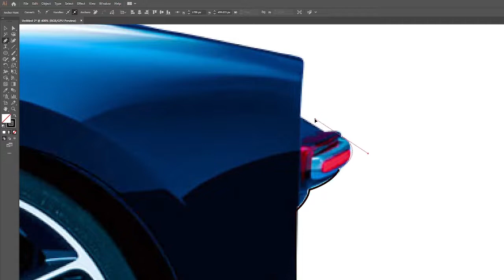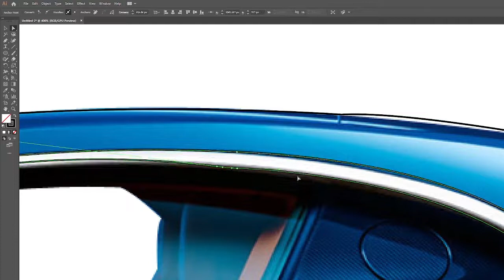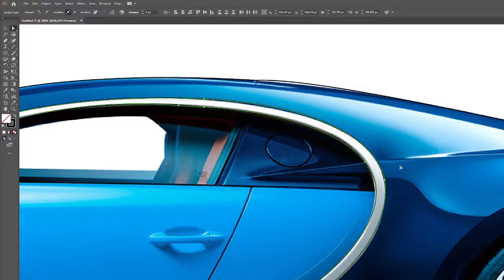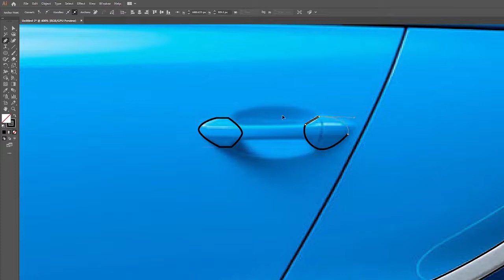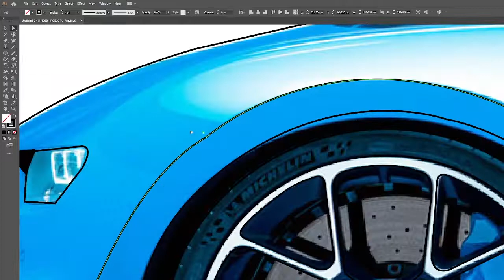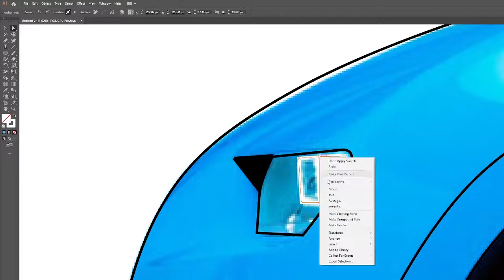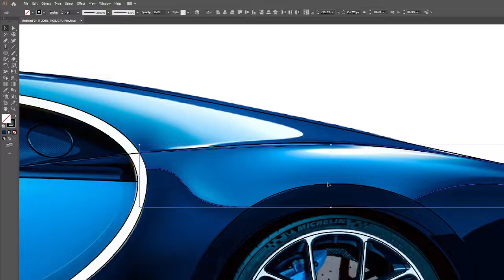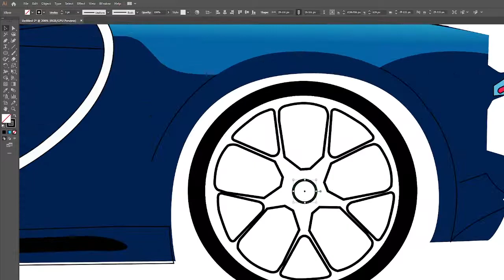How to draw car adobe illustrator 2021 - part 1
How to draw a vector car in adobe illustrator tutorial.
you will learn how i take picture of a Bugatti draw by pentool.

please join to telegram channel.